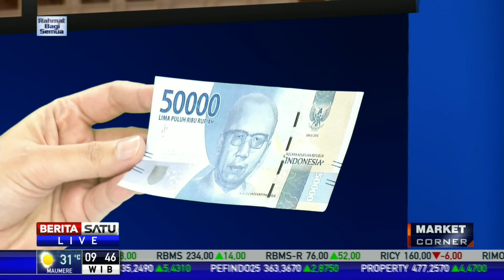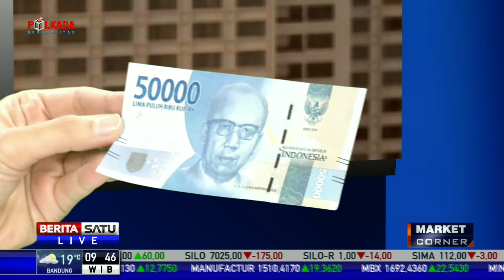Dialog Market Corner: Lebaran, Waspada Uang Palsu #1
Masyarakat diminta untuk tetap waspada terhadap penyebaran uang palsu saat penukaran uang tunai, peredaran uang palsu akan semakin banyak di bulan Ramadan. Di pekan-pekan terakhir jelang perayaan Idul Fitri. Lantas bagaimana tips mewaspadai uang palsu jelang Lebaran? Dan bagaimana langkah Bank Indonesia dalam menekan peredaran uang palsu hingga saat ini? Direktur Eksekutif Departemen Pengelolaan Uang Bank Indonesia Suhaedi akan membahasnya bersama Market Corner.

Facebook.com/BeritaSatuTV
Youtube.com/BeritaSatu